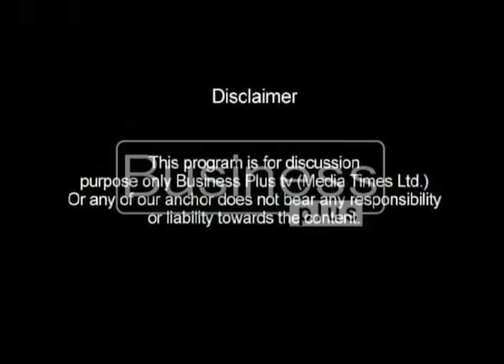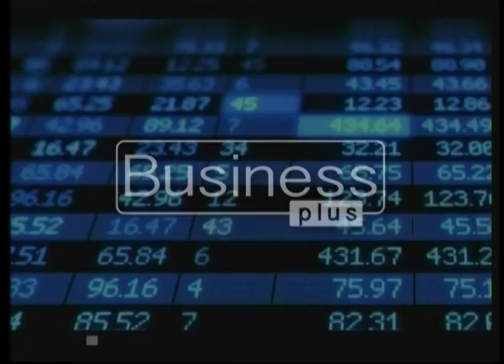PSX Hotline | Tarique Khan | 13 September 2017